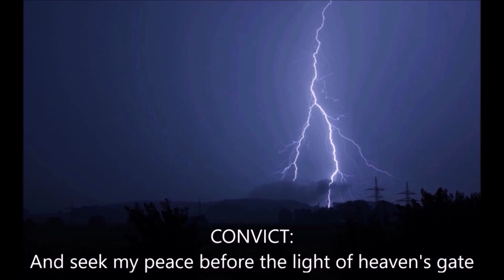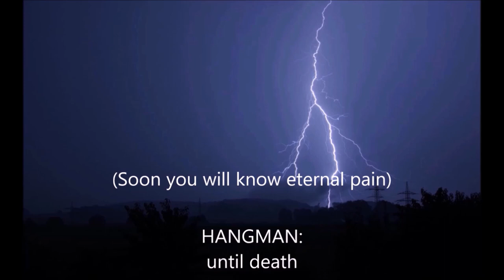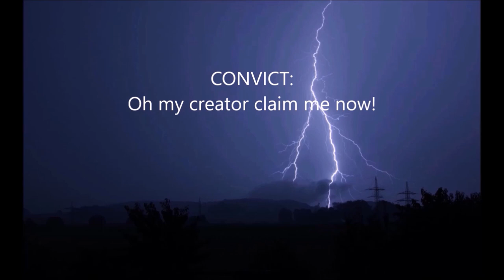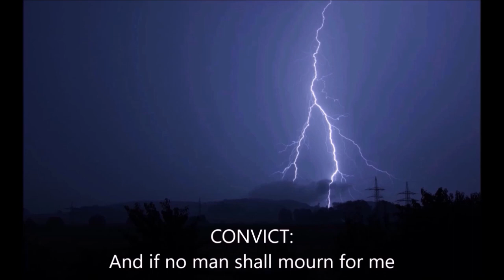Frankenstein: A New Musical - Amen (lyrics)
Frankenstein: A New Musical - 4. Amen

Lyrics:

PROFESSOR:
Frankenstein, we find your ideas to be shocking, dangerous and an affront to all that is moral and decent.
(It is insanity! Only a fool or a heretic would dare trifle with life and death as you propose.)
(Your obsession with discredited charlatans and their dubious science is just pure folly!)
(This is absolute madness!)

PROFESSORS:
It is madness! Folly! Insanity!

PROFESSOR:
The dead have nothing to say to you.

CONVICT:
I curse the day that I was born
Into a world so black with hate
I'll gladly leave this life of scorn
And seek my peace before the light of heaven's gate
I have my sins like any man
But none more dark than yours
If it is I you choose to damn
Innocent blood will stain your hands forevermore

HANGMAN:
For crimes against the people
The magistrate of Ingolstadt hereby sentences you,
To be hanged by the neck until dead
The 16th of September 1700 and-

(Your kind has no place but the grave)
(Not even a soul that can be saved)
(Soon you will know eternal pain)
(x2)
(No man will dare to act as God!)

CONVICT:
What's wrong? What's right?
Does man decide?
Who dares to act as God?

VICTOR:
Another soul, another light
Another flame extinguished
One moment here, and then it's gone
A heart is beating, then it's done
The difference barely is distinguished
The ancient riddle: "What then, is life?"
What is its fleeting essence?
The greatest minds have sought the key
That could unlock this mystery
And I alone possess it

What I have found was thought impossible
And only spoken of in fear
If I can show them the impossible
Create a life, then all must hear!

(Let God's will be done!)

VICTOR (CONVICT):
The gauntlet waits, it calls to me (What's wrong, what's right?)
Crying destiny's demands (Does man decide?)
The very fate of all mankind, rests in this mind (Who dares to act as God?)
And in these hands

(Make him pay!)
(Finish what's begun)
(Upon this Judgement day!)

CONVICT:
Oh my creator, claim me now!
Grant to me this nightmare's end

And if no man shall mourn for me
I'll trust in you,
Amen

HANGMAN:
Who will tend to the remains?
I say, who claims this body?

VICTOR:
I do.